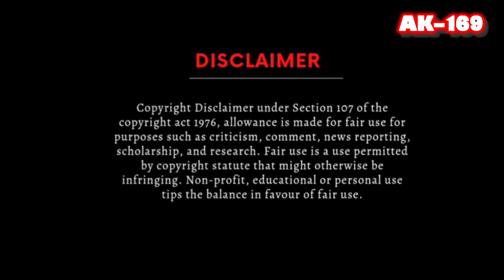Beshak Mandir Masjid Todo🎼535 (Movie :- Bobby - 1973)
🎼 Beshak Mandir Masjid Todo
Singer :- Chanchal
Movie :-  Bobby (1973)
Vinyl Pressed On ODEON Records

1) The Gramophone Company Of India
2) Universal Music Group